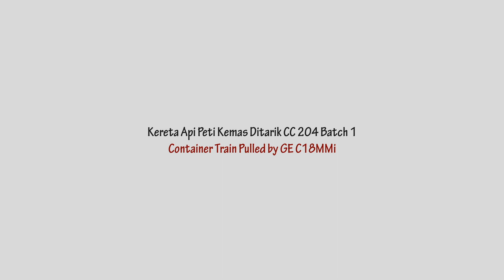KA Peti Kemas di Tarik CC 204 batch 1 | Kompilasi Kereta Api Singkat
Kompilasi singkat KA Petikemas ditarik oleh lokomotif CC 204 batch 1, sebenarnya cuma ada 2 video dalam video ini karena CC 204 menarik KA Petikemas ini sangat langka mengingat hanya ada 7 unit CC 204 di Jawa.

シートビデオ、 CC204系 機関車 と コンテナ列車  「インドネシアの貨物列車」

Short Compilation, GE C18MMi Hauling Container Train | Indonesian Railway Video

Editing Software: Adobe Photoshop CS6, VideoPad